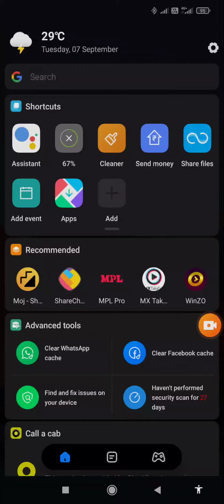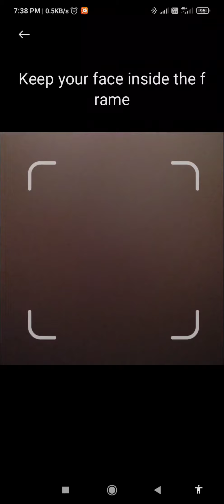how to set face lock redmi 10 prime me face lock kaise lagaye not working